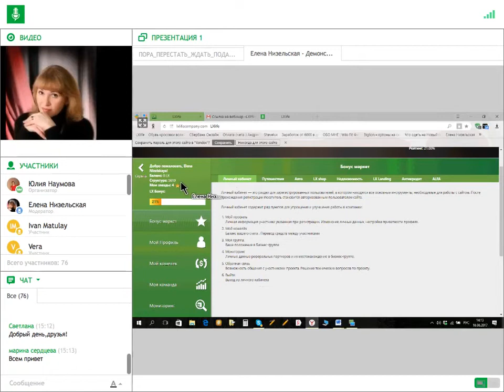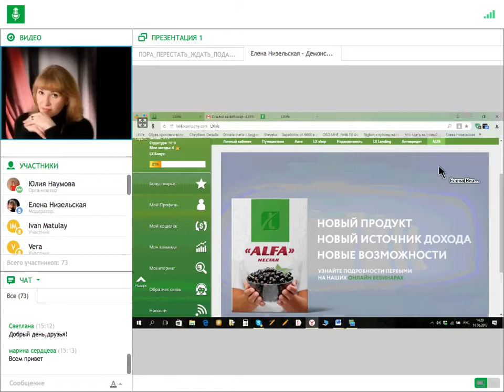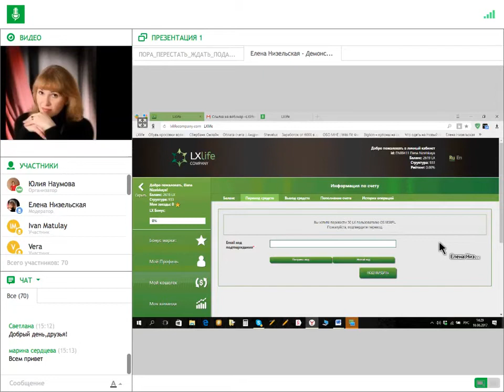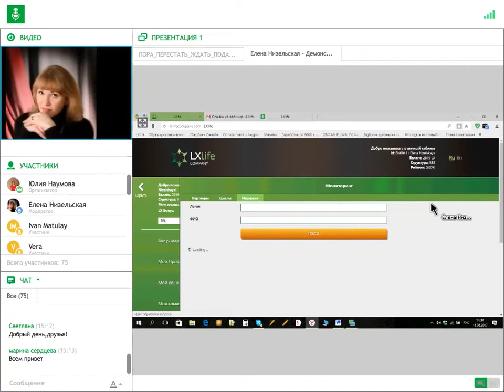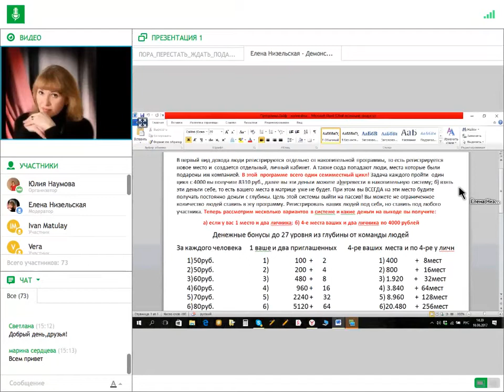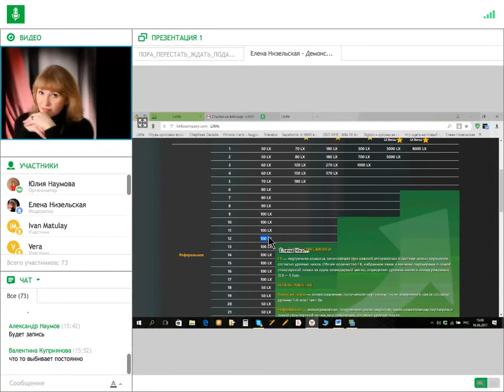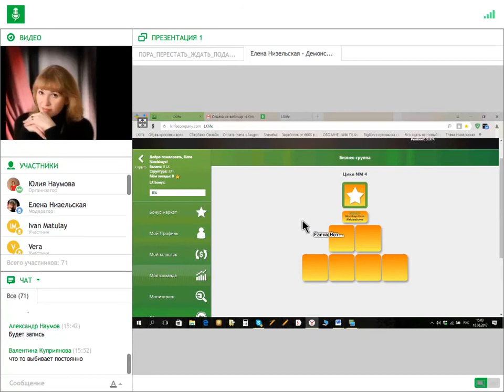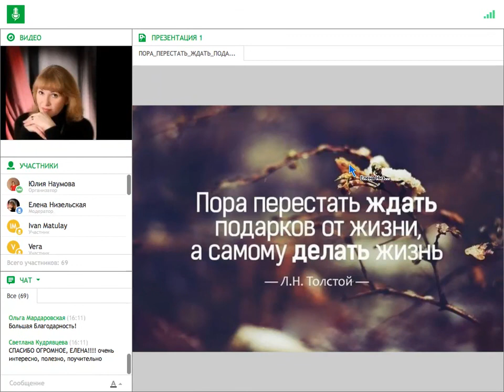Как заработать денег в интернете.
Ищите с чего начать свой бизнес? И не знаете? Приглашаю в свою команду, где все для начала бизнеса и классное обучение в легальной компании Регистрация
мой скайп lyudmila16590